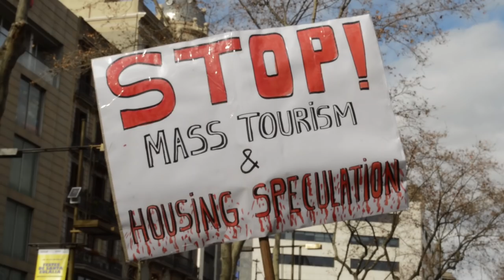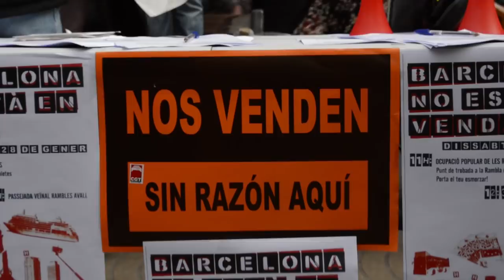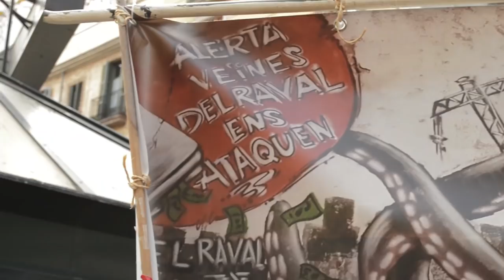La Rambla es torna popular per un dia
Redacció: Vicent Almela
Audiovisuals: Marta Pérez